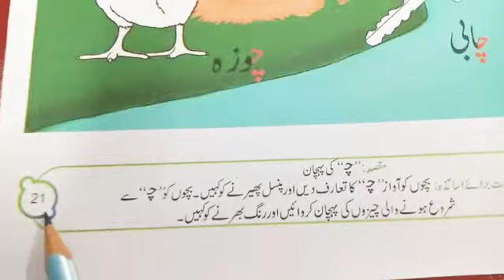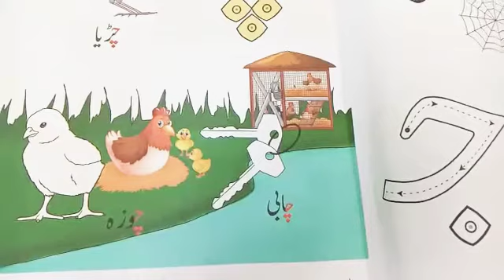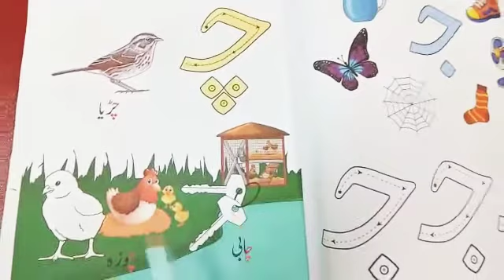Tracing & vocabulary of urdu letter چ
Grade Playgroup urdu workbook pg 21